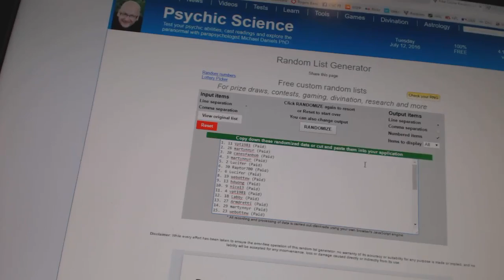C&C #6229 Multi Random